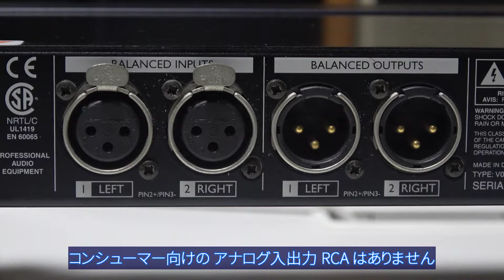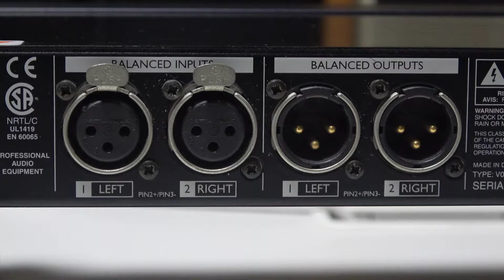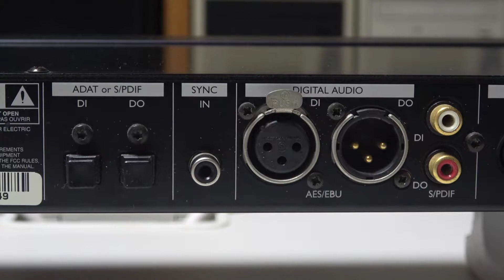t.c.electronic Finalizer 96K #001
t.c.electronic Finalizer 96K の紹介と復習